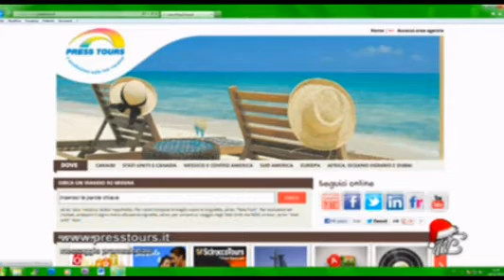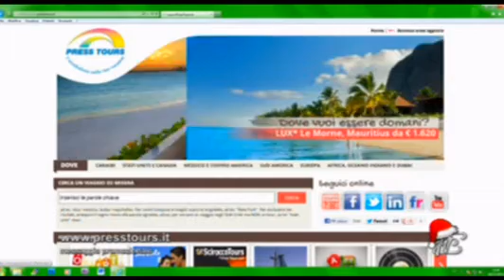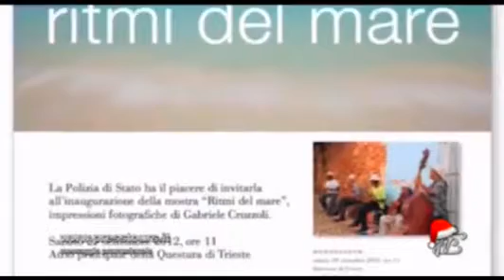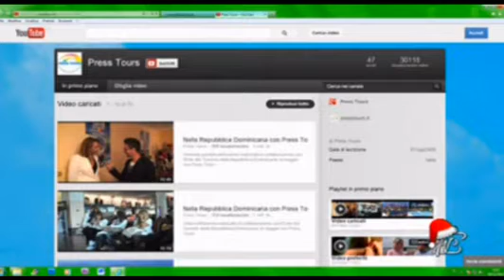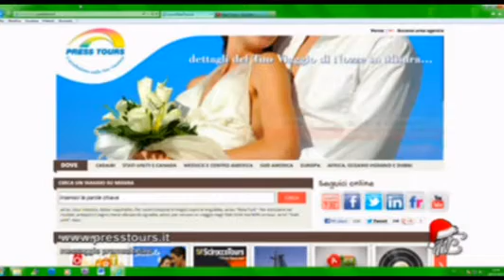Angoli 18/12/2012: Press Tours Spa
Angoli 18/12/2012 (II parte)
Ospiti:
MORENO ROGNONI: Responsabile commerciale Press Tours S.p.a.
DANNY VIRGILLO: Conduttore radio e tv